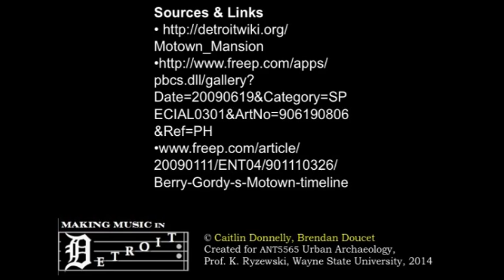Urban Archaeology: Making Music in Detroit - The Motown Mansion